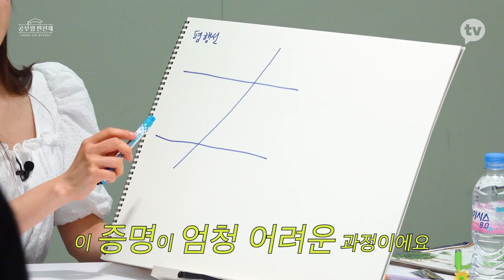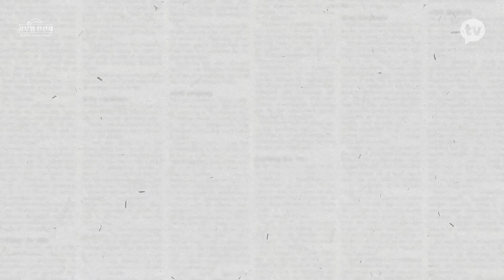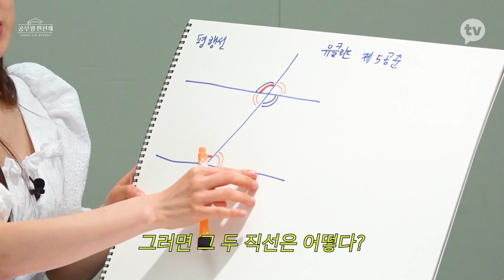드디어 (찐)학구열 터져버린 홍진경 [공부왕찐천재 홍진경]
SM에서 만난 수학퀸 이혜성 선생님과 두 번째 기하학 탐구에 나선 진경. 청출어람이란 게 이런 걸까? 고난도 문제를 단숨에 풀어버린 진경. 수학퀸 이혜성을 당황시켜 버리는데...

[공부왕찐천재 홍진경]
매주 월요일 오전 10시 공개!